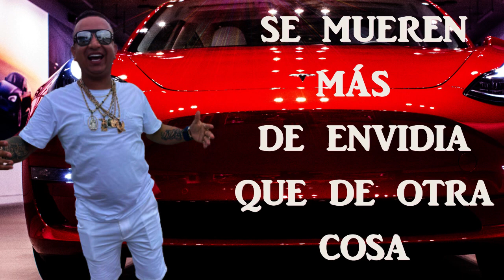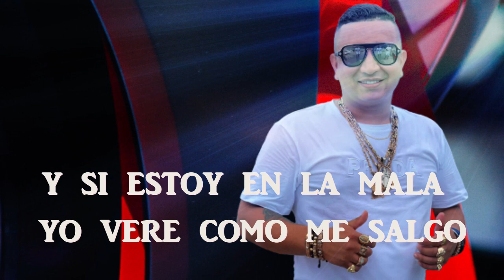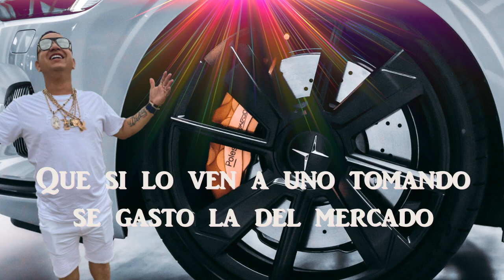Ferney Rodríguez - Lo Mismo me da (Video Lyrics)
🔔Activa las notificaciones para mantenerte actualizad@ con nuevos videos y estrenos

Autor: Ferney Rodríguez

📲Contacto Directo:
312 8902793